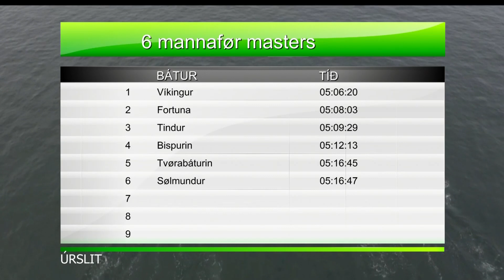28.07.2021 Ólavsøka 6mf Masters Kvinnur